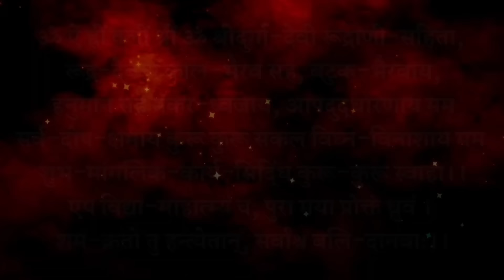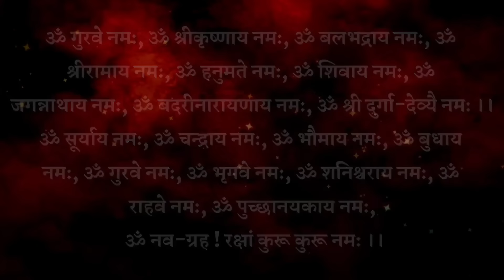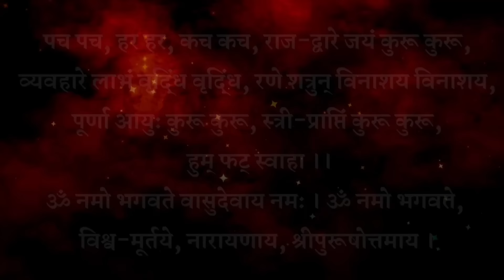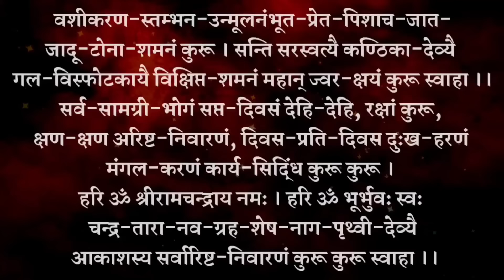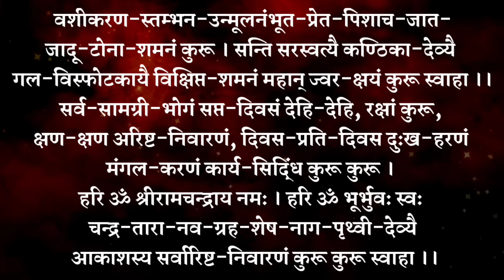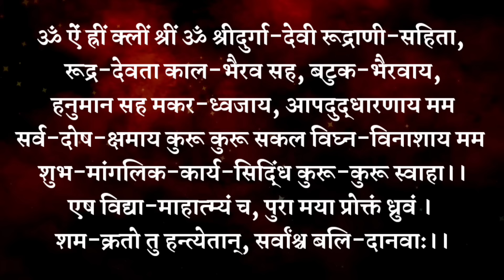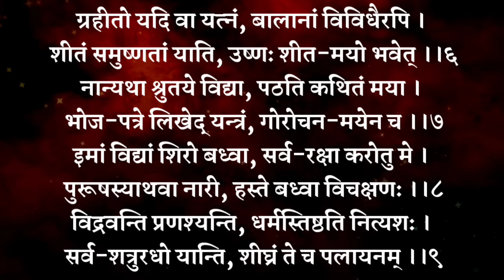Sarvarishtha nivaranan || सर्वारिष्ट निवारण स्तोत्र। सभी मनोकामना पूरी हो जाएगी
सर्वारिष्टनिवारण स्तोत्र। प्रतिदिन सुबह 10 मिनट जरूर सुनें सभी मनोकामना पूरी हो जाएगी
sarvarishtha nivaranan